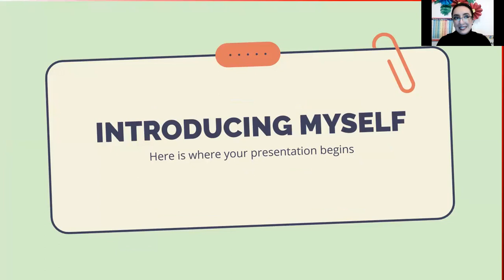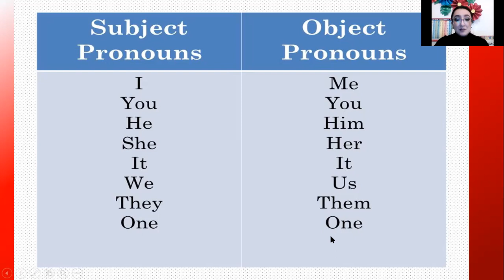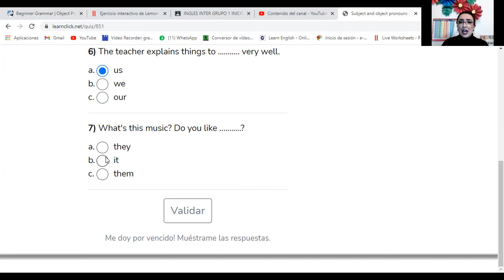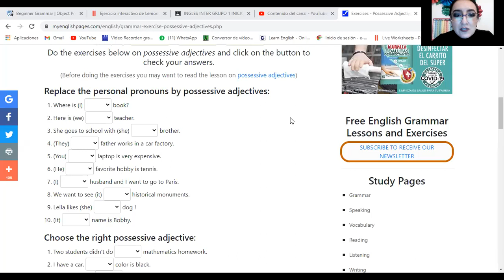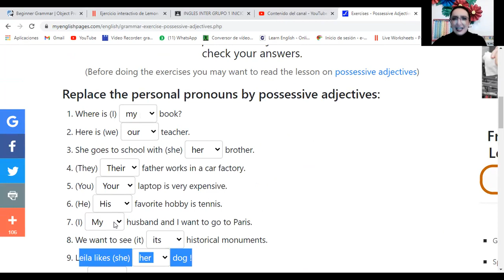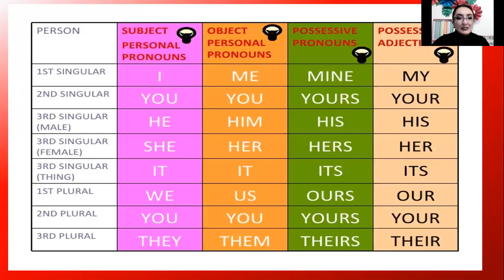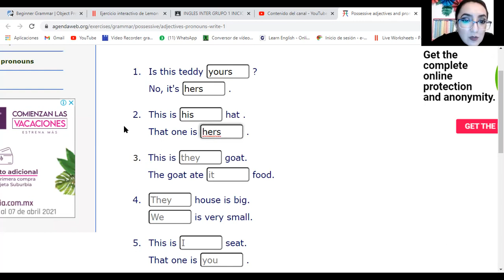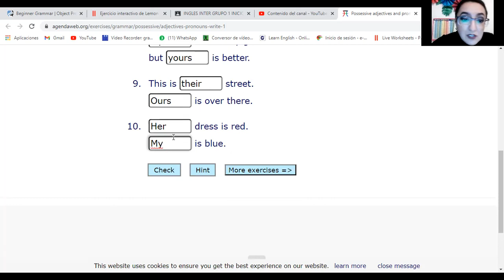Basic 19th March